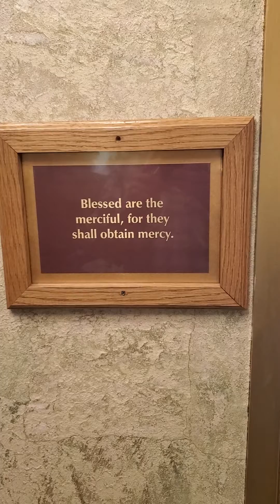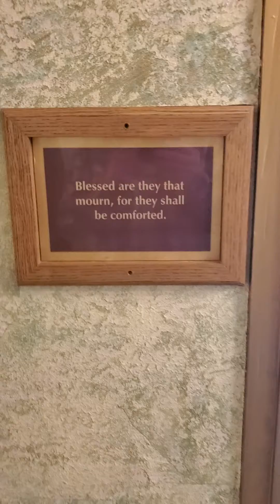"The Beatitudes" Matthew 5:3-9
Reading the Beatitudes from "the chapel @ Precious Moments"